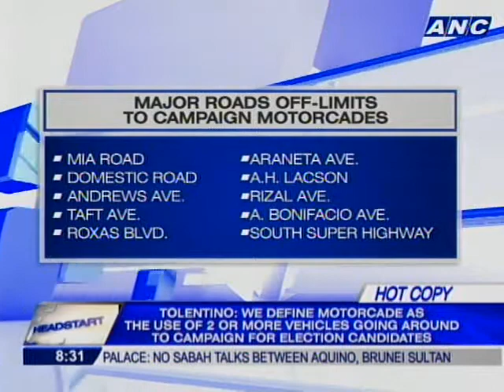Tolentino: I will review our regulations on marathons in Metro Manila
MMDA Chairman Francis Tolentino talks about safety and security after Boston blast and motorcade ban for this coming elections.